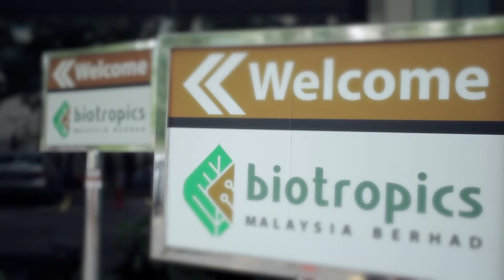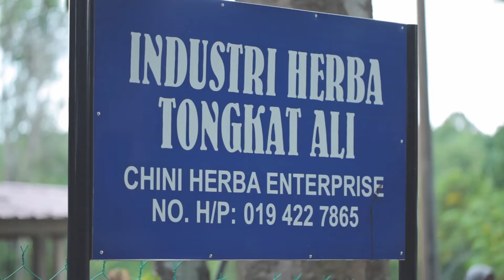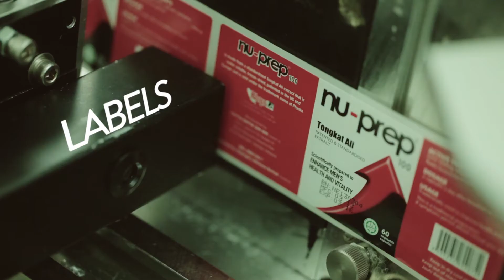[Ep.12] The Plant of Strength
An increased awareness on the importance of traditional medicine has lead to much research on Malaysian herbals. In this video, we take a closer look at the application of biotechnology in transforming the Tongkat Ali root into modern pharmaceutical capsule forms at Biotropics Malaysia Berhad.
To find out more about how biotechnology helps us discover solutions to everyday problems,